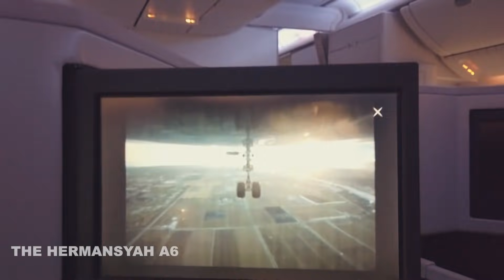GIRANGNYA QUEEN ARSY HOLIDAY LAGI | TRIP ASIX TO CANADA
Duhh bahagia banget wajah Queen Arsy ketika diajak liburan ke Canada, mau tahu gimana keseruannya? Jangan lewatkan part-part selanjutnya yaa gaisss..